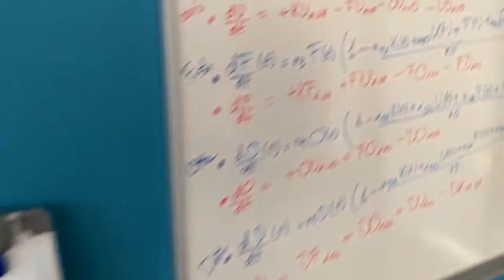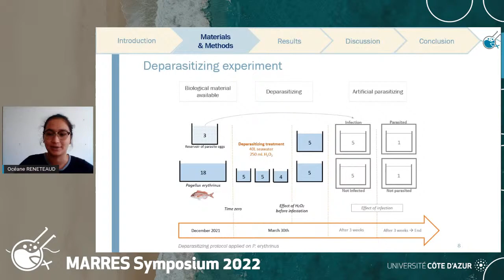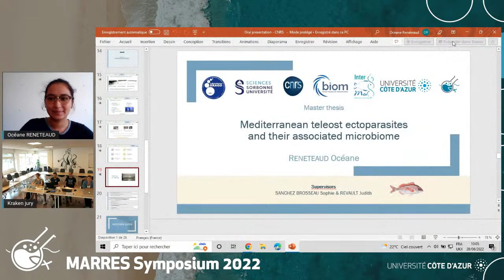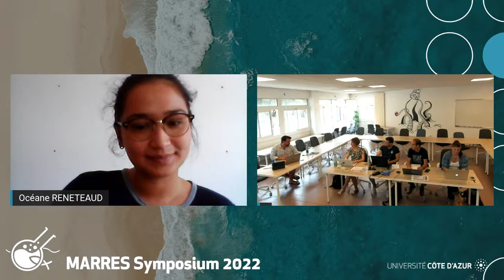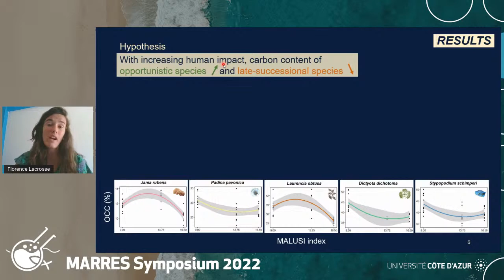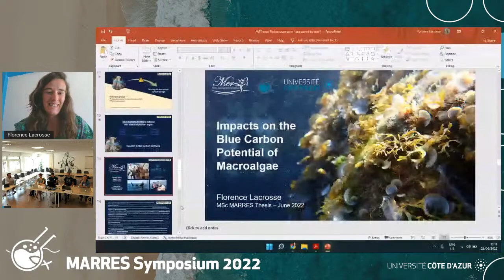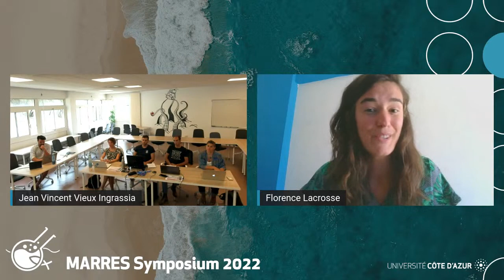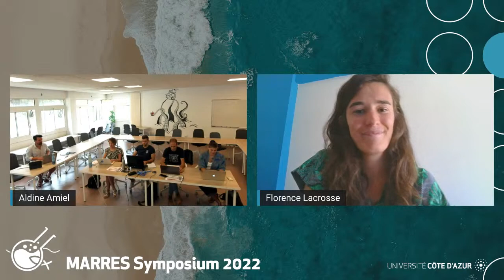MARRES Symposium 2022 - session 2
Session 2 - Marine Research & Society
- Anna Isaia [private] (Physiological responses of a Tetraselmis sp. to UV-A stress in continuous culture: biomass, antioxidant and photosynthetic efficiency)
- Océane Reneteaud (Mediterranean teleost ectoparasites and their associated microbiome)
- Florence Lacrosse (Impacts on the Blue Carbon Potential of Macroalgae)
- Fernando Ruiz Iglesias [private] (Carbon Stored and Carbon Lost: the Potential of Posidonia oceanica Blue Carbon Eco-mooring Projects to Avoid Anchoring-related CO2 emissions)